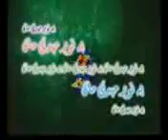harkat_2_16 - 004